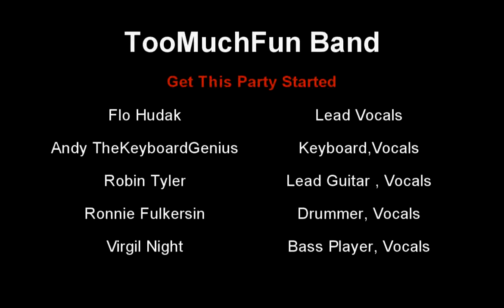Get This Party Started.mpg_ TooMuchFun Band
Halloween Party at the SAND BAR TAVERN,MILLSBORO DELAWARE.